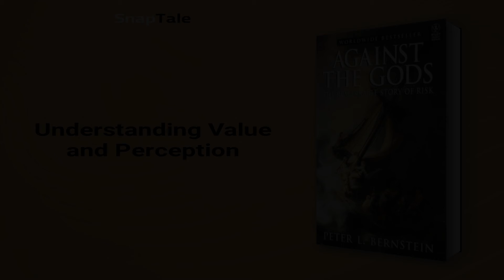Against the Gods by Peter L. Bernstein: 10 Minute Summary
*BOOK SUMMARY*

TITLE - Against the Gods: The Remarkable Story of Risk

AUTHOR - Peter L. Bernstein

DESCRIPTION:
📖 Discover the history of risk and probability through the ages with Peter Bernstein's comprehensive study. From ancient Greek gamblers to modern theorists, he shows how understanding risk impacts every aspect of life. A must-read for those exploring the constantly evolving world of finance.

TIMESTAMPS:
⌚ 00:00 Introduction
⌚ 01:07 The Development of Probability and Mathematics
⌚ 02:09 The Pioneers of Probability
⌚ 02:48 Revolution of Statistical Sampling
⌚ 03:55 The Value of Utility
⌚ 04:49 Discovering the Bell Curve
⌚ 05:33 Galton's Principle and the Real World
⌚ 06:20 Understanding Value and Perception
⌚ 07:04 The Genius Behind Game Theory
⌚ 07:41 Diversification in Portfolio Management
⌚ 08:13 Irrational Decision-Making
⌚ 08:48 The Double-Edged Sword of Derivatives
⌚ 09:17 Final Recap